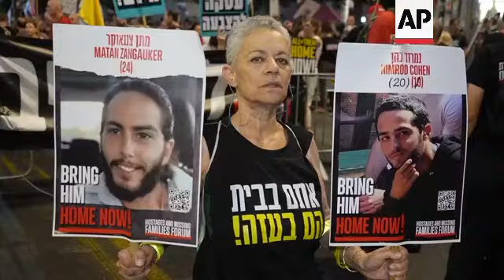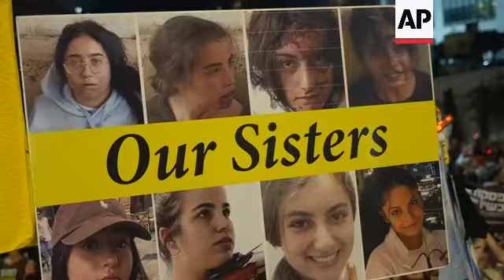Relatives and supporters rally in Tel Aviv to call for release of hostages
RESTRICTION SUMMARY:

ASSOCIATED PRESS
Tel Aviv, Israel - 3 August 2024
1. Protesters with megaphones leading chants
2. Pan to protesters with posters seated inside improvised cage
3. SOUNDBITE: (English) Naama Weinberg, cousin of Itay Svirsky who was taken hostage:
"We understand that the hostages won't be released without a cease-fire. So now, when the war isn't so intense anymore, most of the military targets were achieved, there is no reason to continue this war. And the only reason that the war is being continued and we're not in a cease-fire right now and until now, is because Netanyahu knows that at the minute that this war will end his he will lose his political chair."
4. Woman holding up posters with hostages
5. SOUNDBITE (English) Yehuda Cohen, father of kidnapped soldier Nimrod Cohen:
"As long as there's no deal, we have attack from all over the region. So it's a diversion. It's delaying a deal. I don't care about Iran. I don't care about the Houthis, Hezbollah, Hamas. The only one who is preventing a deal is Prime Minister Mr. Benjamin Netanyahu."
6. Pan of protesters
7. SOUNDBITE (Englsih) Yotam Cohen, brother of hostage Nimrod Cohen:
"We're calling President Biden to help us and continue helping us in achieving the release of the hostages. Put more pressure on our Prime Minister Benjamin Netanyahu. He's the only one at fault and is the only reason the hostages are not back at home. Pressure him, pressure him, pressure him until they're all back."
8. Woman with taped mouth and tied hands
9. Poster with photos of female hostages
10. Various of crowd

STORYLINE:
Relatives and supporters gathered on Saturday outside the Kirya military headquarters in Tel Aviv demanding a deal to release the remaining hostages held in Gaza.

"The only reason that the war is being continued and we're not in a cease-fire right now and until now, is because Netanyahu knows that at the minute that this war will end he will lose his political chair," said Naama Weinberg, who's cousin Itay Svirsky was kidnapped on October 7 from Kibbutz Beeri.

Svirsky's death was announced in January.

The protesters urged US President Joe Biden to put more pressure on Netanyahu to reach a deal. "He's the only one at fault and is the only reason the hostages are not back at home, said Yotam Cohen, the brother of hostage Nimrod Cohen.

The war in Gaza started on Oct.7 after the Hamas attack that killed some 1,200 people.

The group also took 250 others hostage.

Israel’s retaliatory operation has obliterated entire neighborhoods in Gaza and forced most of the population to flee their homes.

Over 39,000 Palestinians have been killed, according to Gaza’s Health Ministry which doesn’t distinguish between civilians and combatants in its count.

The war has also weakened Hamas’ role in Gaza, and possibly in choosing the group's future leader.